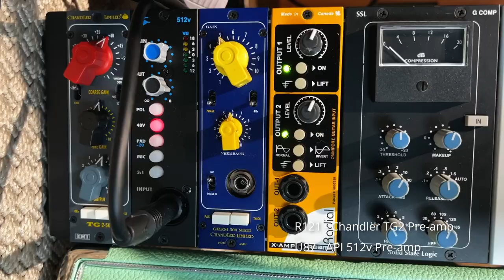Patrick James Eggle Oz Vintage Performance - Bella Romeo Music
Our in house guitarist Samson plays the stunning Patrick James Eggle Oz in butterscotch.

Gears Used:
Patrick James Eggle Oz Vintage Butterscotch [New]
Earthquaker Devices Palisades Overdrive
Victory Super Kraken
Mesa Boogie 2x12 Vertical Cabinet
R121, U87 Microphones
Chandler TG2, API 512v Pre-amps